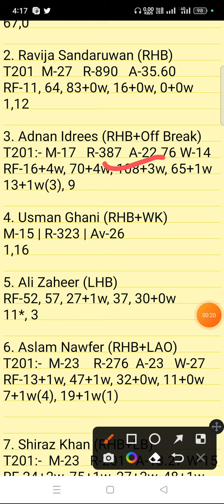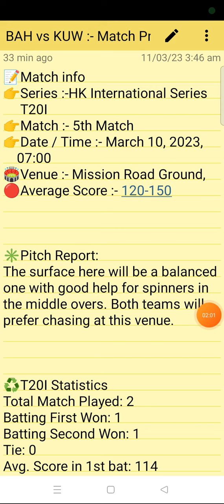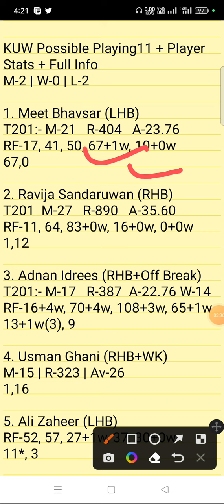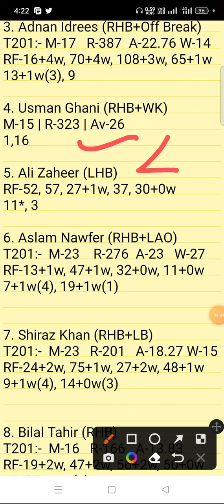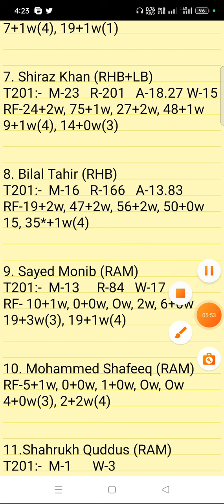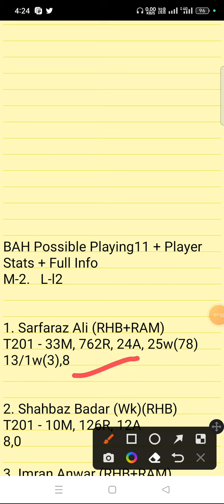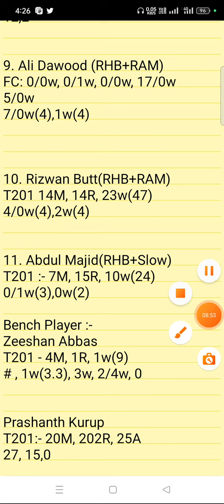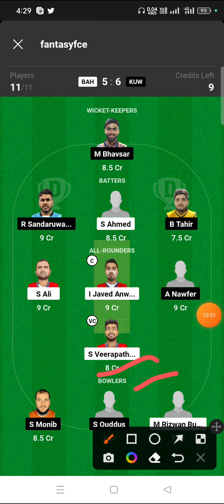BAH Vs KUW Dream11 Prediction | HK International Series T20I|bah vs kuw gl team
bah vs kuw linup.